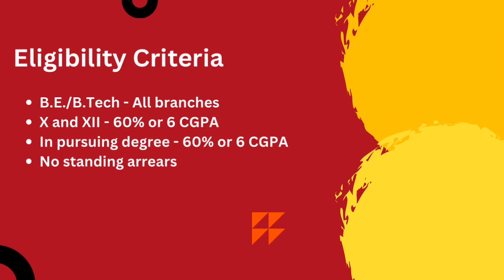Accenture Interview Experience | Interview Chronicles | CSE | 2025